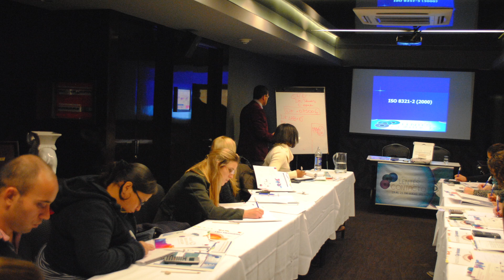IPEC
Curso Integral de Lentes de Contacto